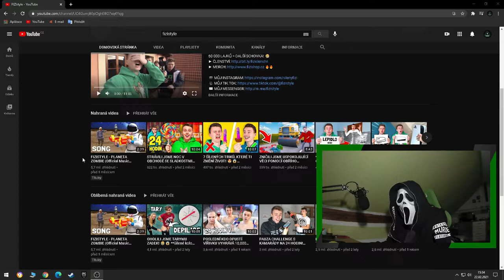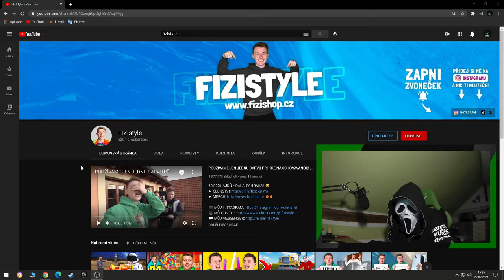FIZIHO KONEC NA YOUTUBE?!😱 | FRAJE®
⬇️PŘEČTI SI POPISEK⬇️
Je to opravdu tak jak zní název videa?
Je pravda, že FIZI končí na YouTube?
Vrátí se ještě vůbec někdy?
Na tyto a spoustu dalších otázek si odpovíme v tomto videu!
📅ROZVRH📅
⬇️ODKAZY⬇️
©Fraje®2021